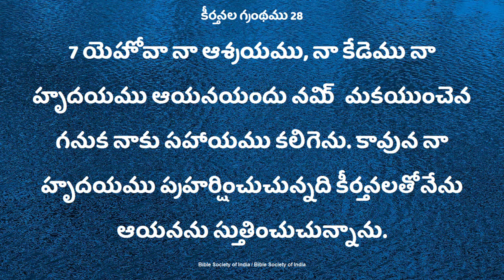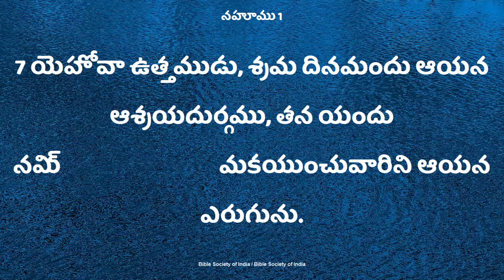నీకార్యములు జరగకముందే దేవుని Deevena Sandesalu Sister Deepthi Garu